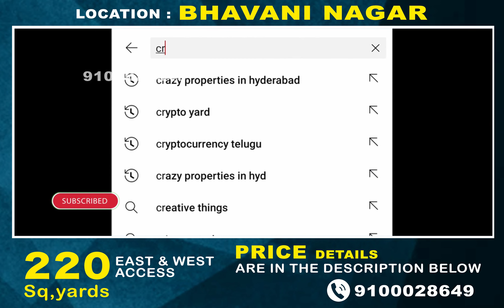Open Plot For Sale in Bavani Nagar Near by Hayathnagar || Price : 52,000/- || Hyderabad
🗺️📍 Location ; Bavani Nagar

🔹Lb Nagar Metro Station = 6 KM
 🔹Mahaveer National Park = 3 KM
 🔹ORR Exit no 11 = 7 KM

⭐ Total : 220 Sq,Yrd.
⭐ East & West Facing
⭐ 30 Feet Roads

🔹 Price : Per Sq Yrd : 52,000/- Its Not Final Price
🔹 Booking_Amount ; 5,00,000
🔹 Remaining Payment With in 35 Days ..

Note : We have.